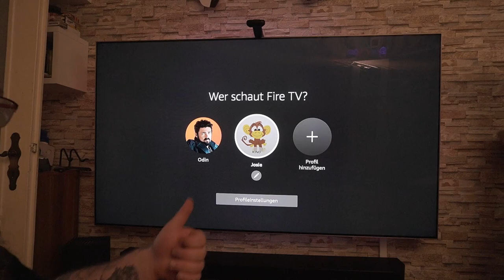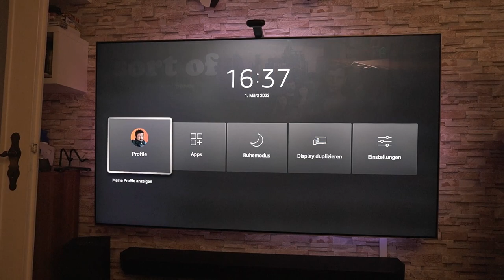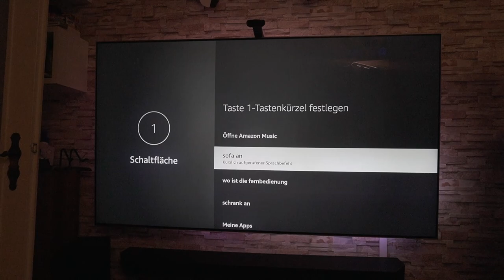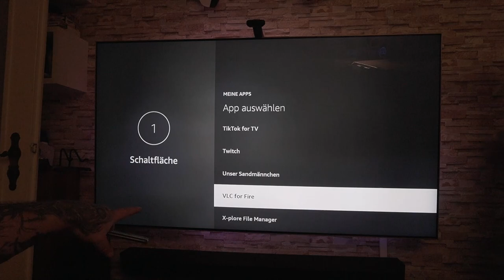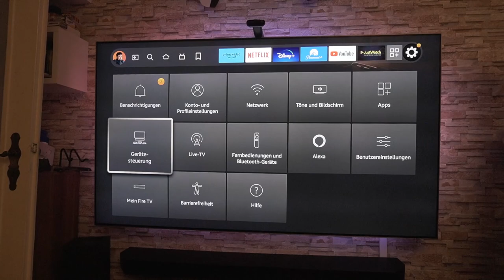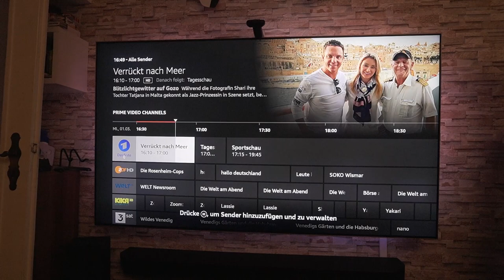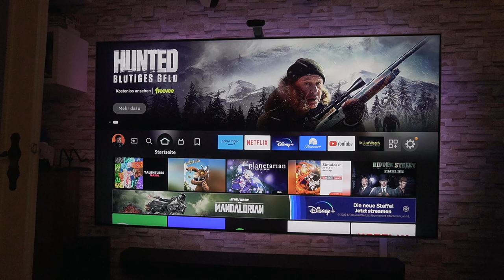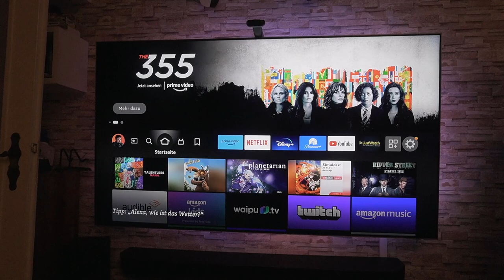Hardware | Alexa-Sprachfernbedienung Pro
👍🖖🤟🛒 Mein Equipment 🛍️👍🖖🤟
Ihr habt Bock mit mir zu zocken oder zu texten? Kein Problem:
PSN: odin_ase
Steam: odin_ase